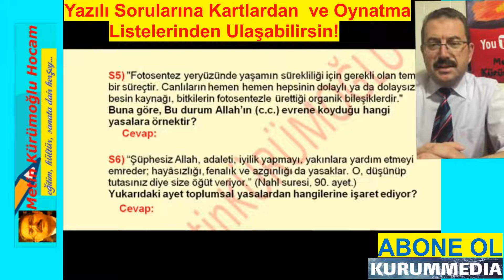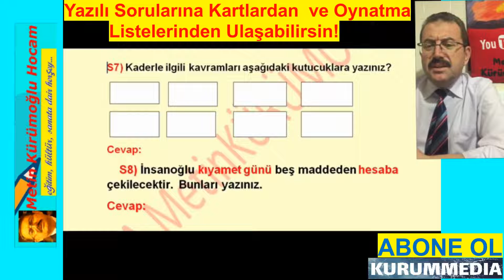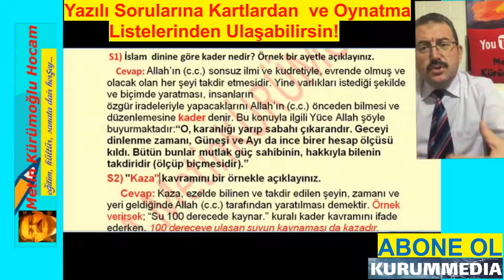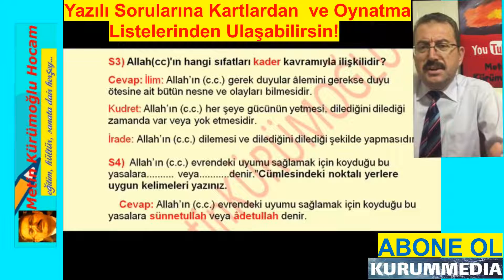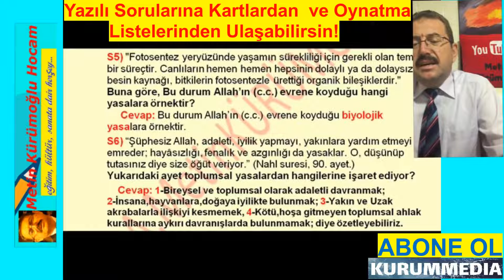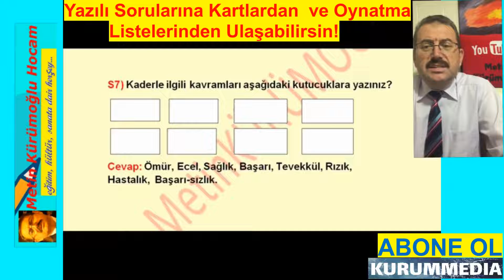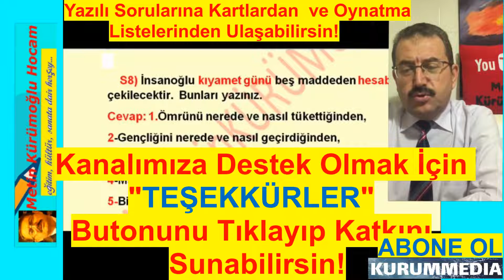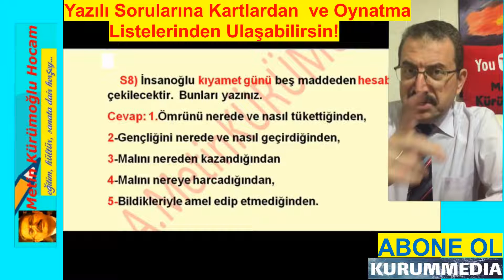8.Sınıf Din Kültürü ve Ahlak Bilgisi 1.Dönem 1.Yazılı Soru ve Cevapları 2022; Din Dersi 8.Sınıf